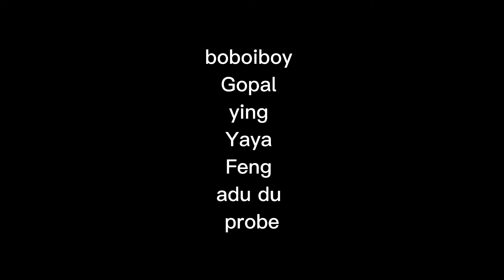sidhfb boboiboy dissck